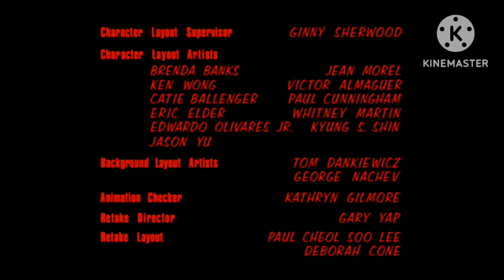King Of The Hill Season 3 Lost Episode End Credits (My Version)